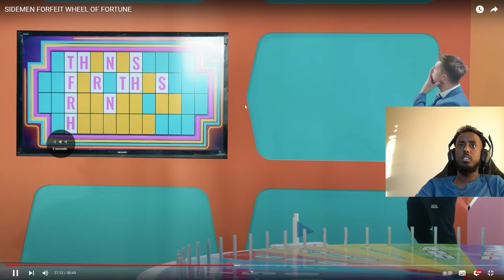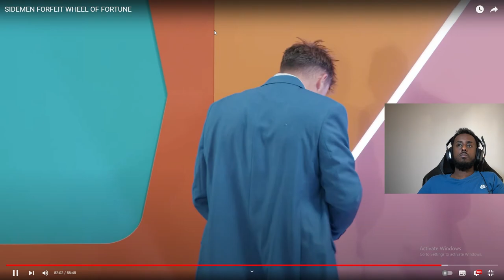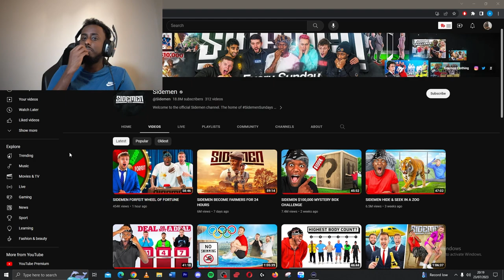REACTING TO SIDEMEN FORFEIT WHEEL OF FORTUNE - THIS IS INSANE!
IN THIS VIDEO I WILL BE REACTING TO SIDEMEN FORFEIT WHEEL OF FORTUNE - THIS IS INSANE!

w2s has picked some of the worst forfeits of all time and i enjoyed every single minute of it.

KSI AND ETHAN have not recovered from it

My PC Specs:
RTX 3080
AMD Ryzen 5 5600X
32gb Ram